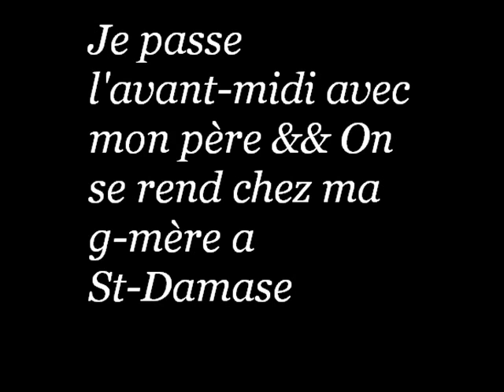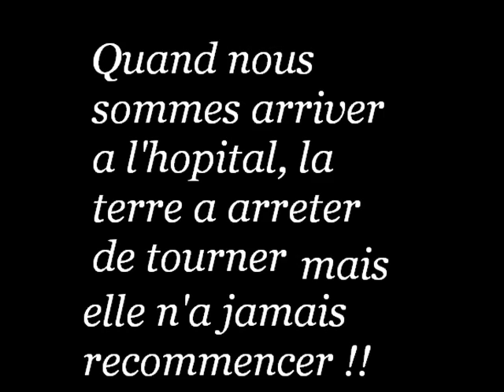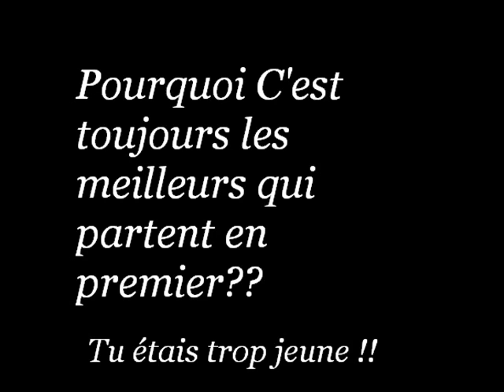Pourquoi maman !!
En Mémoire de Ma Mère ( Martine Ouellet ) qui est Décédé le 14 mars dernier, alors que je n'avais que 16 ans ! Elle est Décédé d'un accident de Ski-doo. Elle me Manque Tout simplement !